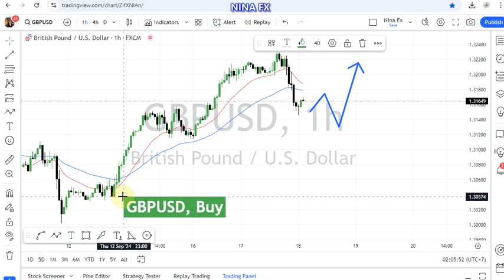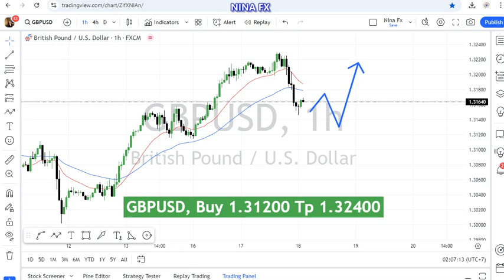GBP USD Technical Analysis for September 18, 2024